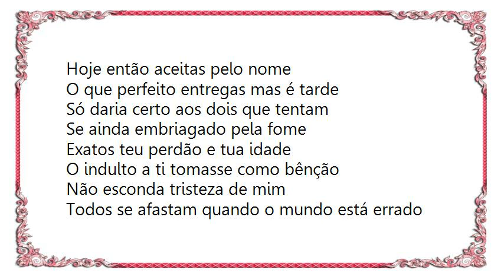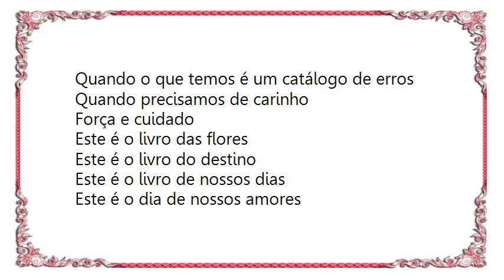Legião Urbana - O Livro Dos Dias Lyrics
[Lyrics Legião Urbana - O Livro Dos Dias]
Ausente o encanto antes cultivado
Percebo o mecanismo indiferente
Que teima em resgatar sem confiança
A essência do delito então sagrado

Meu coração não quer deixar
Meu corpo descansar
E teu desejo inverso é velho amigo
Já que o tenho sempre a meu lado

Hoje então aceitas pelo nome
O que perfeito entregas mas é tarde
Só daria certo aos dois que tentam
Se ainda embriagado pela fome

Exatos teu perdão e tua idade
O indulto a ti tomasse como bênção
Não esconda tristeza de mim

Todos se afastam quando o mundo está errado
Quando o que temos é um catálogo de erros
Quando precisamos de carinho
Força e cuidado

Este é o livro das flores
Este é o livro do destino
Este é o livro de nossos dias
Este é o dia de nossos amores